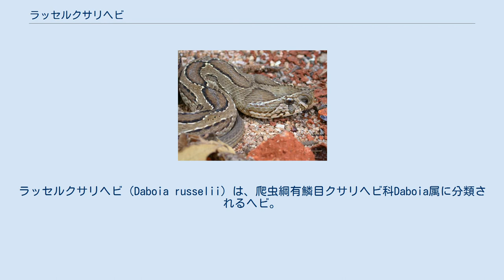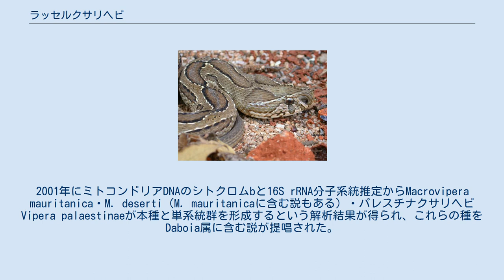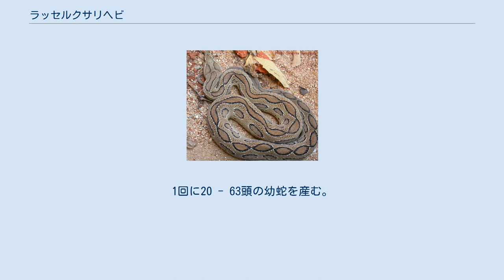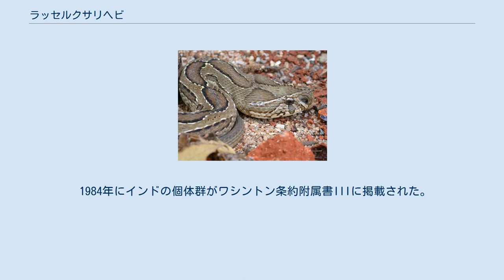ラッセルクサリヘビ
ラッセルクサリヘビ（Daboia russelii）は、爬虫綱有鱗目クサリヘビ科Daboia属に分類されるヘビ。
Daboia属の模式種。
 インド、パキスタン、スリランカ、ネパール、バングラデシュ 模式標本の産地（基準産地・タイプ産地・模式産地）は、コロマンデル海岸（インド）。
 全長は平均で120センチメートルで、最大で166センチメートルの記録がある。
体色は褐色、黄褐色など変異が大きい。
胴体には暗色の鎖状の斑紋が入る。
 頭部は三角形で、尾は短い。
 本種の毒はクサリヘビの中でも特に強烈で、人間にとっても致命的。
毒性は出血毒および神経毒で咬まれると強烈な痛みでもがき苦しむことになる。
 また、出血毒の作用から、助かっても後遺症が残る場合が多く、手足の切断に至るケースも少なくない。
そのため、現地ではもっとも恐れられているヘビの一つ。
 以前はDaboia属は本種のみで構成されていた（ラッセルクサリヘビ属）。
2001年にミトコンドリアDNAのシトクロムbと16S rRNA分子系統推定からMacrovipera mauritanica・M. deserti（M. mauritanicaに含む説もある）・パレスチナクサリヘビVipera palaestinaeが本種と単系統群を形成するという解析結果が得られ、これらの種をDaboia属に含む説が提唱された。
 2007年にミトコンドリアDNAシトクロムbなどの分子系統推定から亜種D. r. siamensisとされていたベンガル湾以東の個体群（インドネシア、カンボジア、タイ、中華人民共和国、台湾、ミャンマー）を、遺伝的距離が大きいとして独立種D. siamensisに分割する説が提唱された。
 草原や農地など、比較的開けた湿気の少ない土地に生息する。
夜行性だが、涼しい場合は日中でも活動する。
動きは緩怠だが、突発的に素早く動くこともできる。
幼蛇は特に神経質である。
危険を感じると体を膨らませ、噴気音をあげて威嚇する。
 食性は動物食で、主にネズミを食べる。
他に小型爬虫類、陸生のカニ、サソリなども捕食する。
幼蛇はトカゲなどを好み、成長するにつれてげっ歯類食に特化する。
餌のネズミやトカゲを追って、人家付近や畑にも入り込む。
そのため人間と接触する機会が多く、分布域の広さや攻撃的な性格も相俟って噛まれる被害は後を絶たない。
1回に20 - 63頭の幼蛇を産む。
 1984年にインドの個体群がワシントン条約附属書IIIに掲載された。
 インドでは四大毒蛇として恐れられている。
ちなみに他の三種は、カーペットバイパー、インドコブラ、アマガサヘビである。